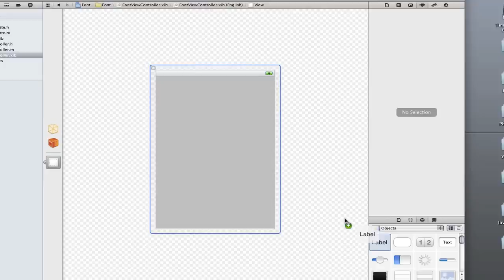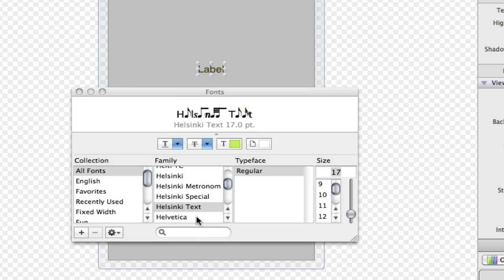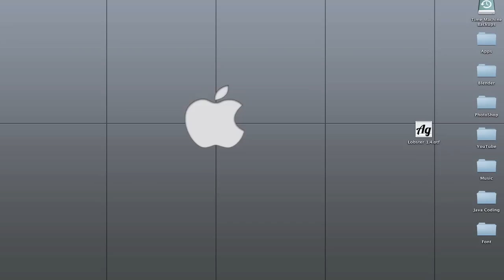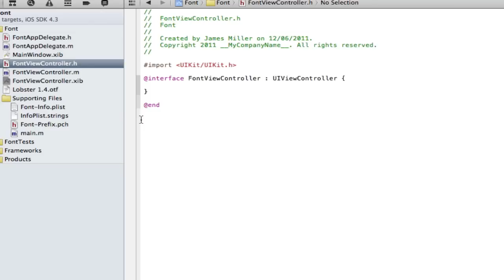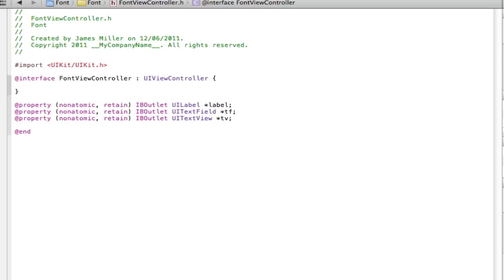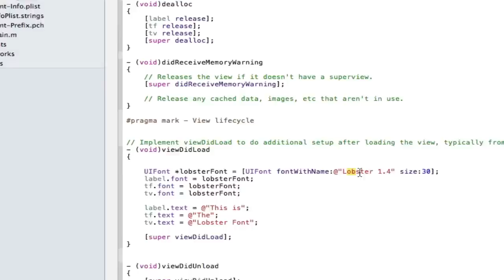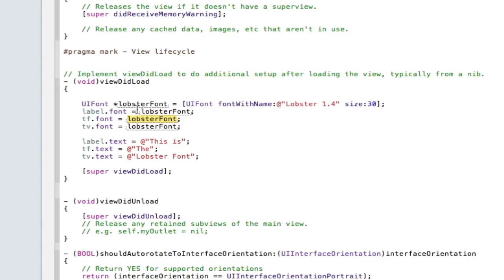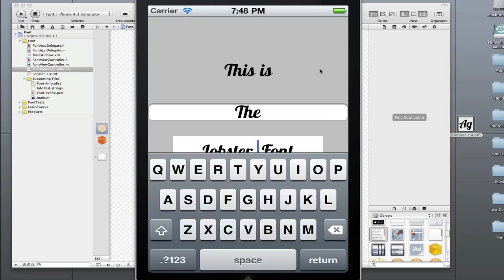iPhone Programming - Making custom fonts with UIFont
A quick tutorial teaching you how to add custom fonts to Xcode and how to use and apply them.

Main Code Used:

UIFont *lobsterFont = [UIFont fontWithName:@"Lobster 1.4" size:30];
    label.font = lobsterFont;
    tf.font = lobsterFont;
    tv.font = lobsterFont;

    label.text = @"This is";
    tf.text = @"The";
    tv.text = @"Lobster Font";